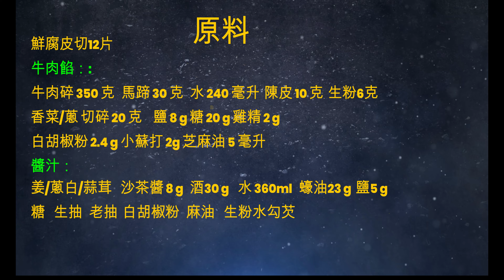香西牛肉鮮竹卷.點心 腐皮卷. Cilantro Beef Bean Curd skin rolls. Braised Bean Curd Rolls.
{ENG SUB}如何香西牛肉鮮竹卷. 紅燒腐皮卷. 沙茶蠔王鮮竹卷 .醬汁作法. 點心.How to make Cilantro Beef Bean Curd Skin Rolls. Chinese Braised  Bean Curd Skin Roll. How to make Sacha Oyster sauces.Dim Sum. Recipe. Simple Steps.

大家好!本頻道的建立是要將我30年從事美食製作的經驗與心得獻給各位美食愛好者作為參考.希望用家庭的廚具和簡化的流程來展示各式中外名菜.點心製作技巧.讓大家都能輕崧地做出並享受到美食的樂趣.請各位朋友.訂閱.大力支持.推介本頻道